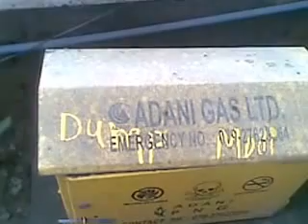DumpModi @NarendraModi with @Gautam_Adani in GujaratGarbage 01092016